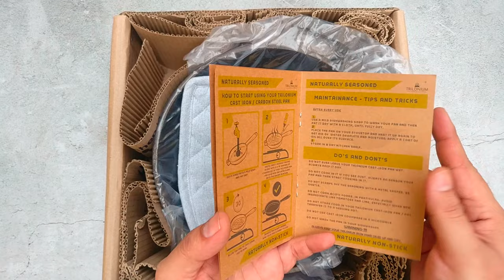Unboxing the Trilonium Pre-Seasoned Cast Iron Kadai With Lid | Machined Smooth | 10 Inches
The Trilonium Pre-Seasoned Cast Iron Kadai With Lid | Machined Smooth | 10 Inches

       This cast Iron Kadhai is suitable to cook all kinds of food like Curries ,Gravies and Deep fries. It is a versatile and healthy frying pan for you and your family.

     Its cooking surface is CNC machined and really really smooth as you see in the video

        Fortifies your food with Iron. Makes your food rich in Iron which in turn Boosts your family’s immunity. Food tastes great.

        It is naturally non-stick. Pre-Seasoned with TilCrust™ – A proprietary mixture of Natural Cold-Pressed Vegetable Oils.

        Perfect size for a small family; Diameter 260mm | 26 cms | 10 inches; Weight: 2.54 Kgs; Thickness: 5mm

Can be used on LPG Stovetops, Induction Cooktops, Open Fires, Charcoals, Electric Grills, Ceramictops, Electric Ovens (OTGs) (Do not use it in Microwaves ). 3 Years warranty against manufacturing defects.

View this video on how to start using Trilonium Cast iron cookware.
Trilonium opens up a whole new way of  HEALTHY COOKING with an old world charm.
We use a mixture of sesame and coconut oils to season all our cast iron cookware.
Benefits Of Cooking In Trilonium’s Pre-Seasoned Cast Iron Cookware
1. Chemical free and Naturally Non-stick (when seasoned)
2. Fortifies Food With Iron / Good for health
3. Even Cooking Temperature over the entire surface
4. Tough and Durable
5. Versatile cookware (They can be used on fire (not enamel and wooden handled skillets), stove tops, induction cooktops and Ovens (OTGs)
All our cookware is seasoned with a special mixture of sesame and coconut oil.